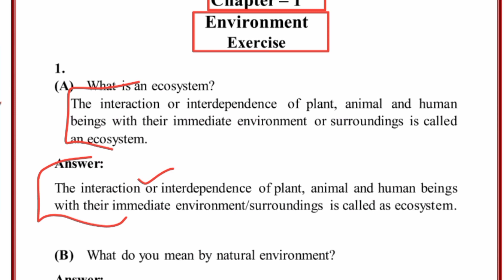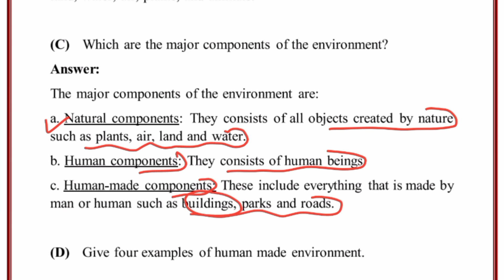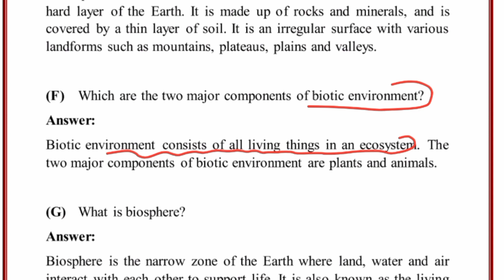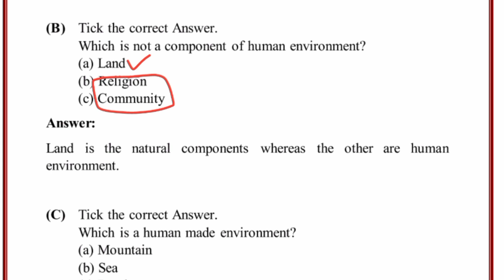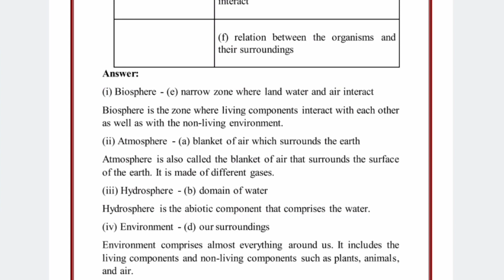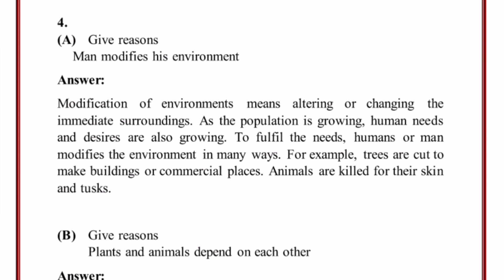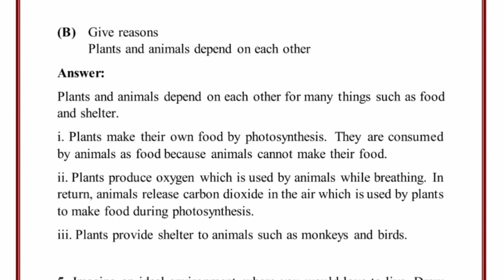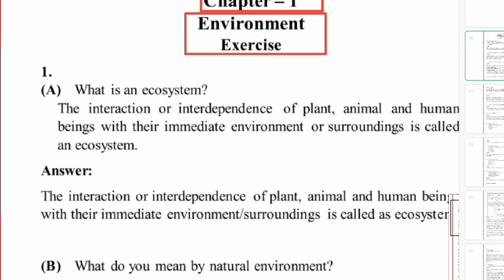class 7 geography ncert chapter 1 environment || question answers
This video is about "class 7 ncert geography chapter 1 "environment" question answer It is an explanation video of chapter's back exercise that will help students to understand better in fun way.
Hope, this video will help students to understand the chapter "environment"

यह वीडियो "कक्षा 7 एनसीईआरटी भूगोल अध्याय 1" पर्यावरण "प्रश्न उत्तर के बारे में है यह अध्याय के पीछे अभ्यास का एक स्पष्टीकरण वीडियो है जो छात्रों को मजेदार तरीके से बेहतर ढंग से समझने में मदद करेगा। आशा है, यह वीडियो छात्रों को "पर्यावरण" अध्याय को समझने में मदद करेगा छात्र अपनी शंकाएं कमेंट सेक्शन में पूछ सकते हैं।